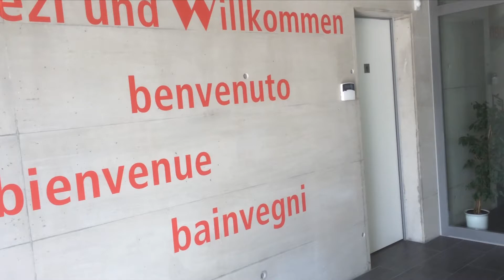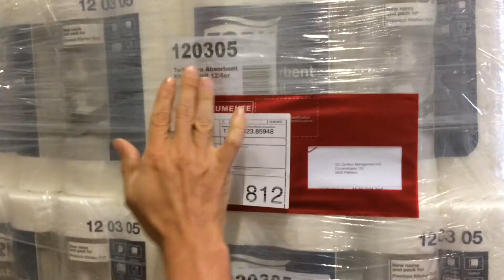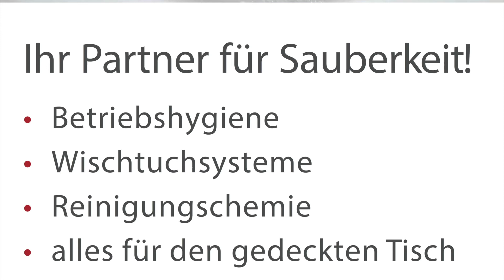Wipac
Tägliche arbeiten bei der Wipac in Wohlen.